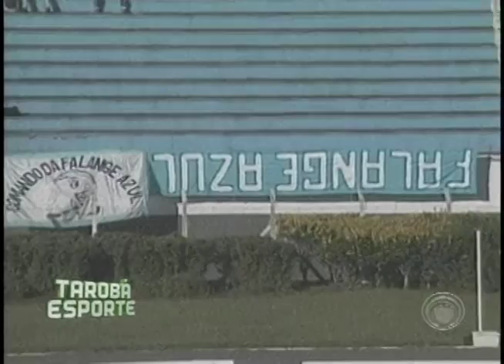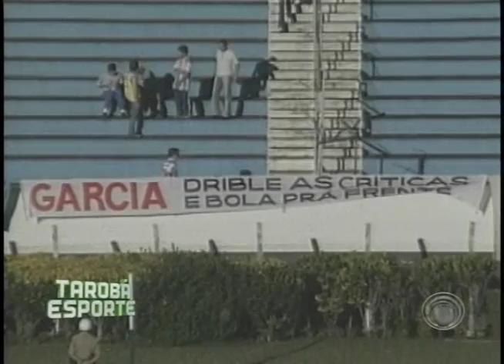2004: Tubarão é rebaixado da série B do Brasileiro (20/05)